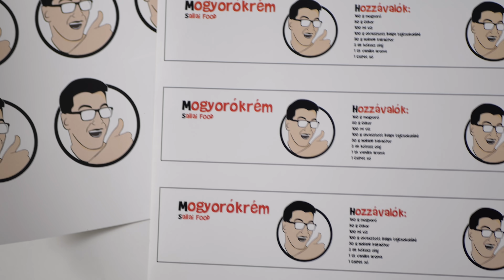Így készül a NUTELLA OTTHON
WOLT KÓD: SALLAI
1500 Ft KEDVEZMÉNY ELSŐ 2 RENDELÉSEDBŐL